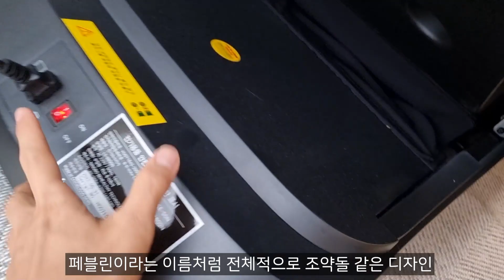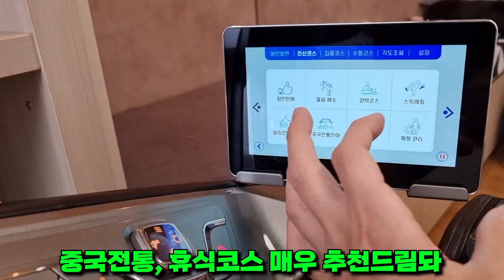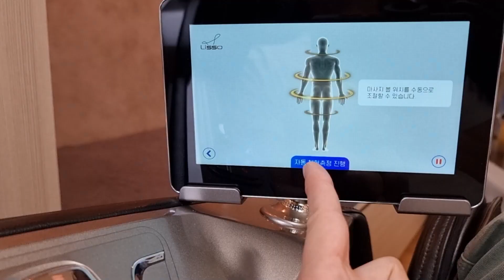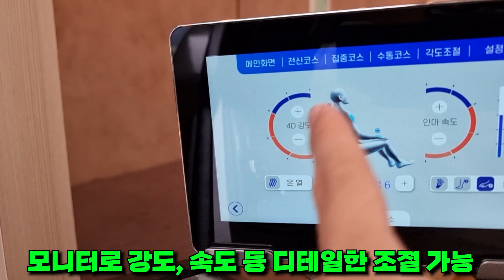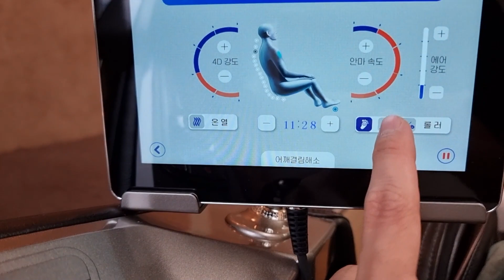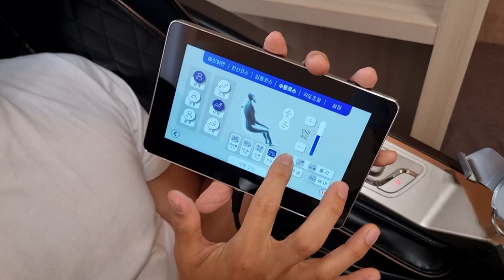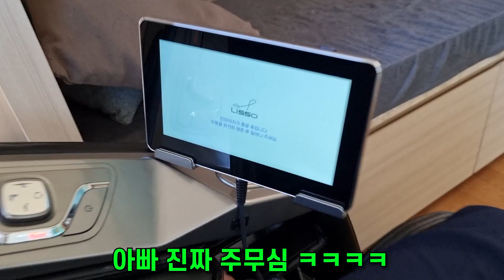2021년 최고의 안마의자! 온라인 판매 1위 찍는 리쏘 신제품, 페블린 직접 써봤습니다.